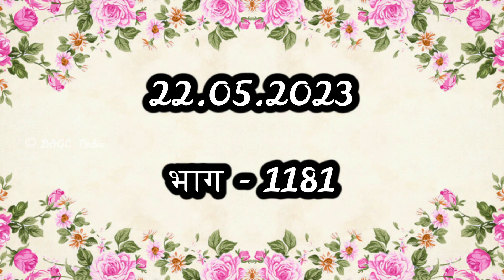यह पहला बेहतर फायदा है | 22.05.23 | आत्मिक नाश्ता - 1181 | हिंदी -Hindi | श्रीमती. आरती ब्यूला जेरोम